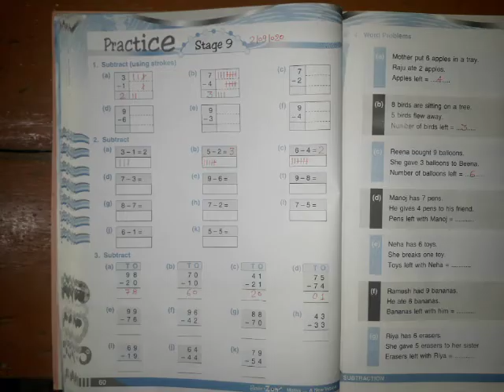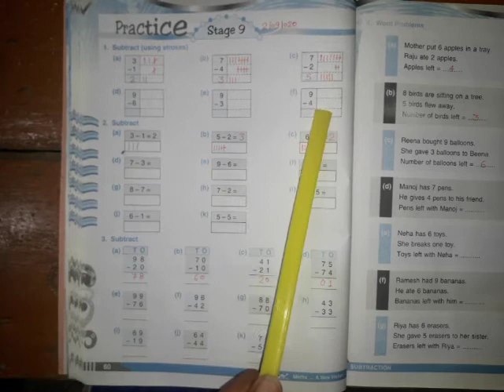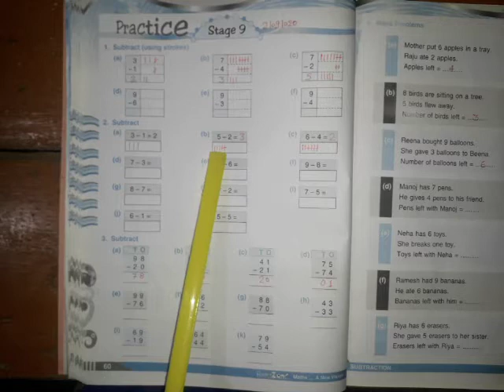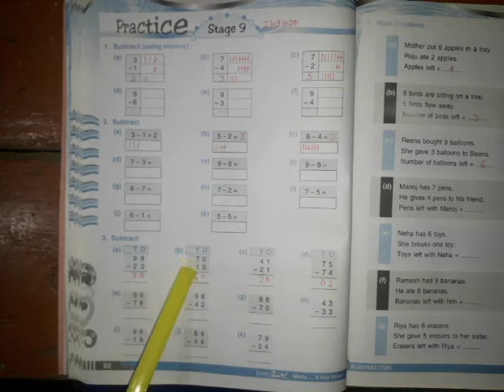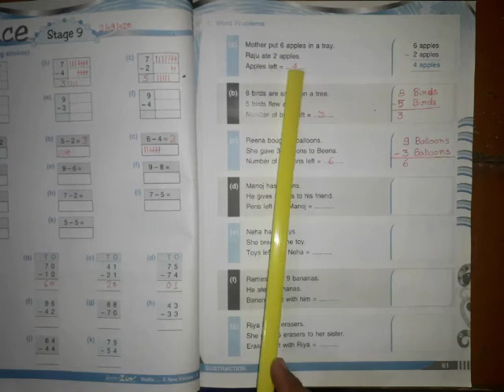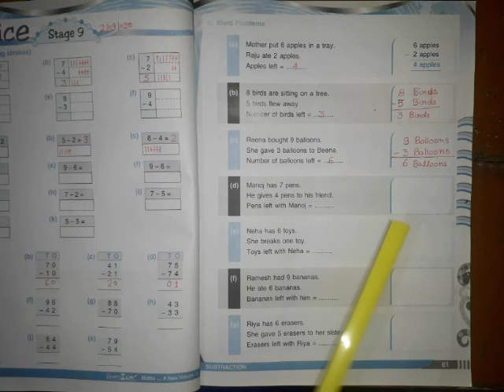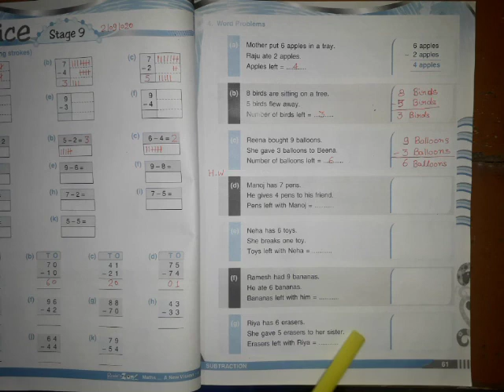CLASS - 1 Maths Chapter - 4 Page - 60 and 61 (02 / 09 / 2020)